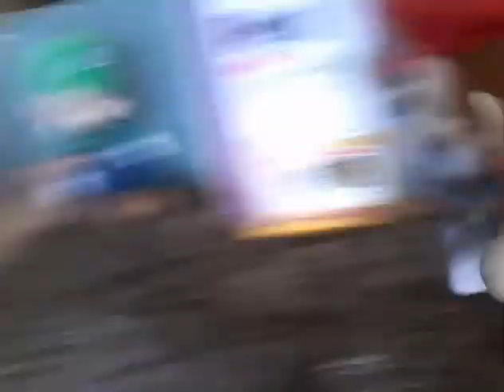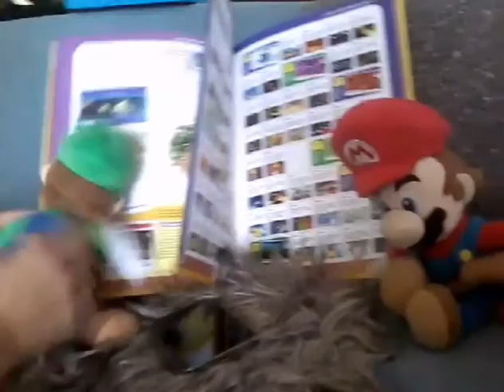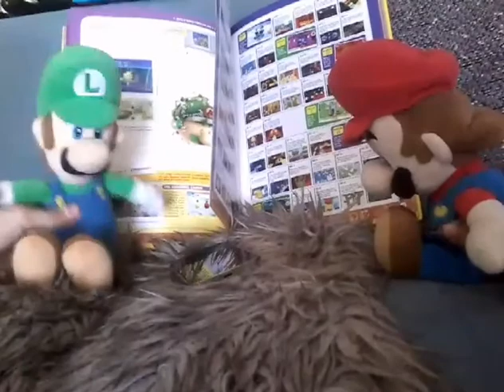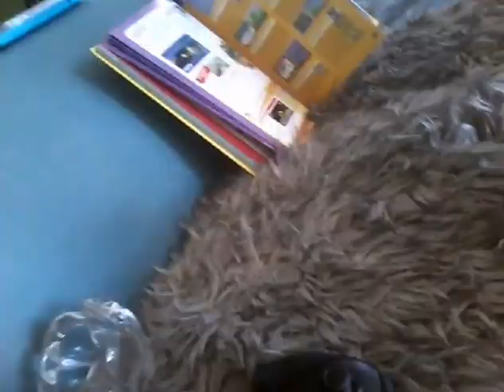MAL Movie: Peaches Voicemails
Mario and Luigi try to figure out if Peach is cheating on Luigi!